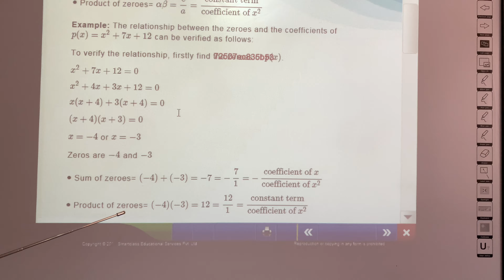Ch 2 Polynomials (Part 5)